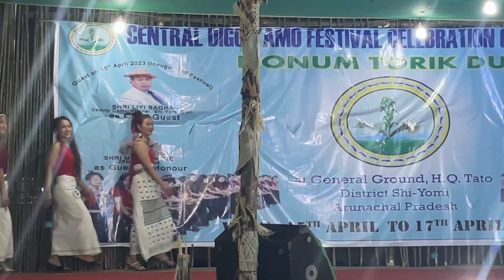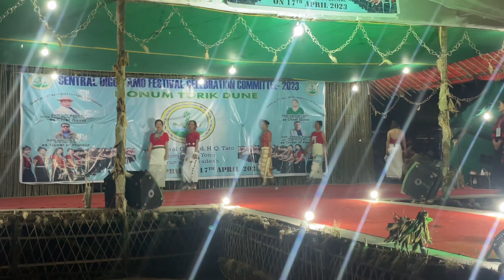Mrs Digo Yamo Gale Theme Round| amoni diru| digo yamo festival | shiyomian festival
Happy digo yamo❤️🥰